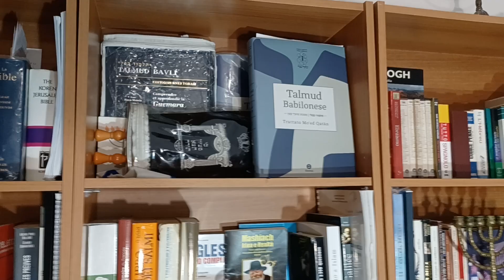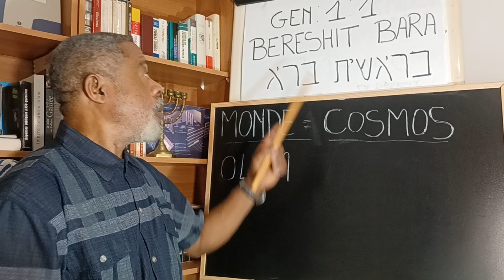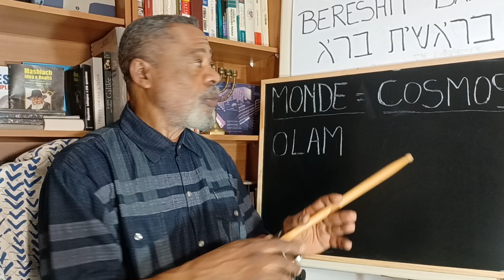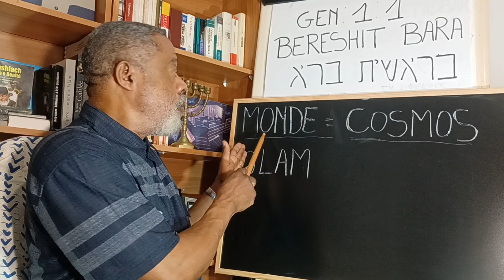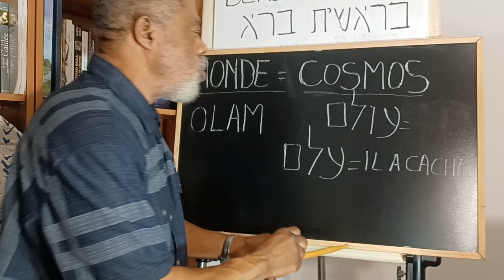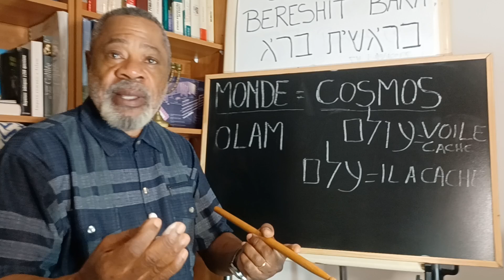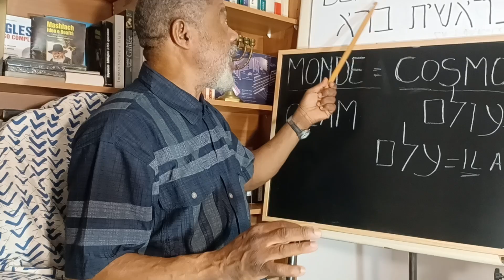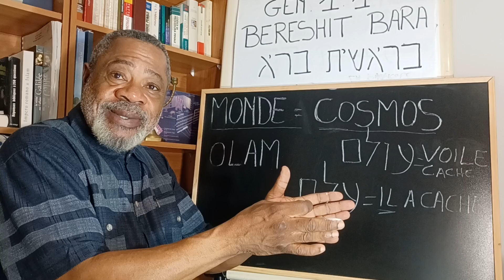18 août 2024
REVELER LE DIVIN DANS LE MONDE :GEN :1;1